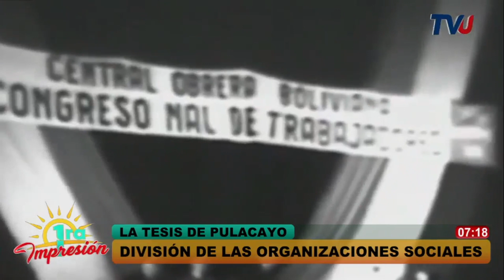Análisis Coyuntural: División de organizaciones sociales, tesis de Pulacayo comunismo y socialismo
Coyuntura con Pavel Alarcón, analista político. Organizaciones sociales piden cambiar la tesis de Pulacayo sin entender el contexto. Analogías entre comunismo y socialismo.